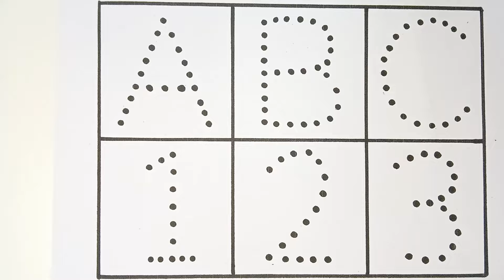Learn to count, One two three, 123 Numbers, 123, 1 to 100 counting, abc, a to z alphabet - 90